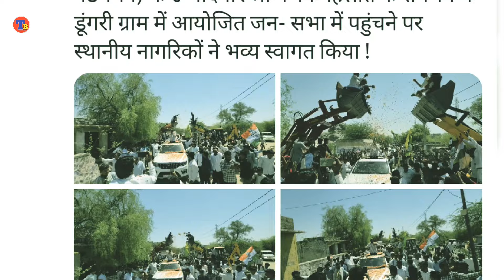एक मंच पर दिखे हनुमान बेनीवाल और पूर्व सीएम अशोक गहलोत | Hanuman Beniwal Ashok Gahlot